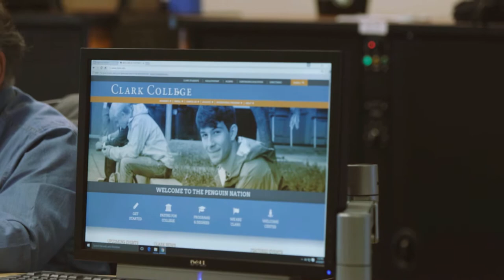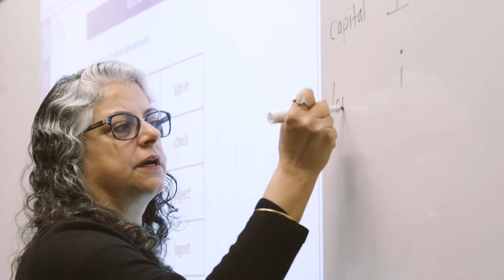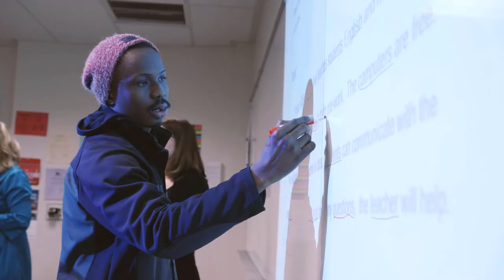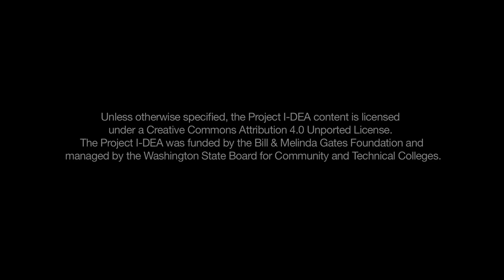I-DEA Branding Video ***